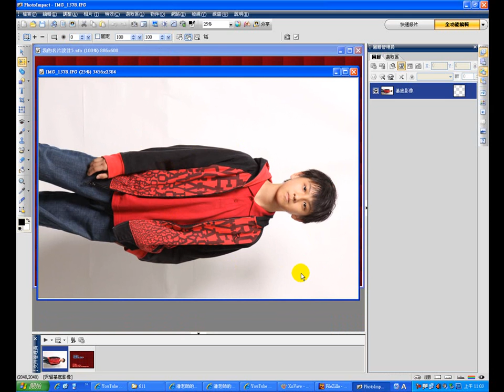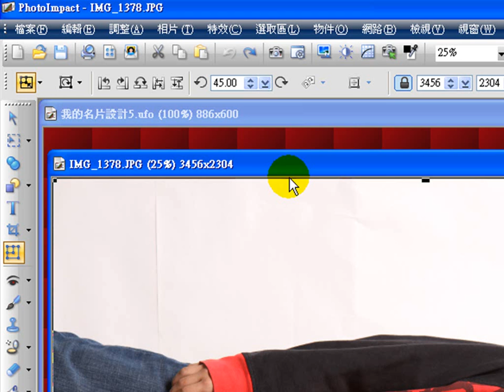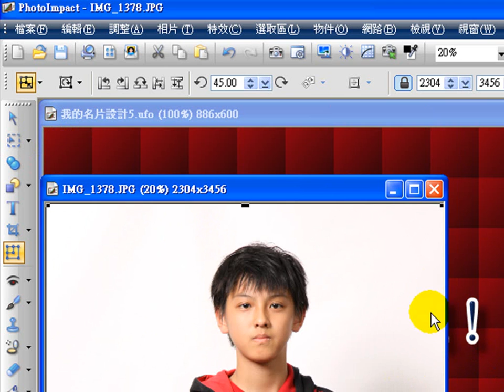PhotoImpact-X3教學-照片轉正和自動色階